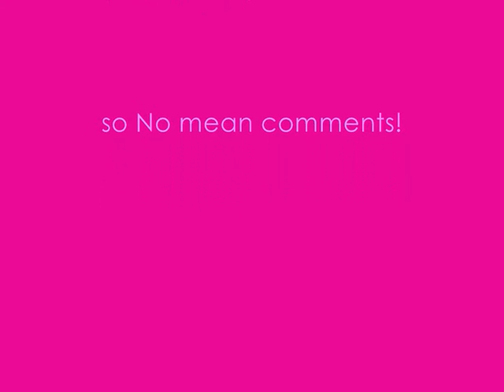mum and bertie at tynewydd! (first time jumping and in a menage!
this is my mum on her new 10 yr old piebald 15.1Hh gelding
he is called Bertie!
he is very grren and thats why the jumps are little, she can jump 3ft but hes green so the biggest she has done so far is 2 ft